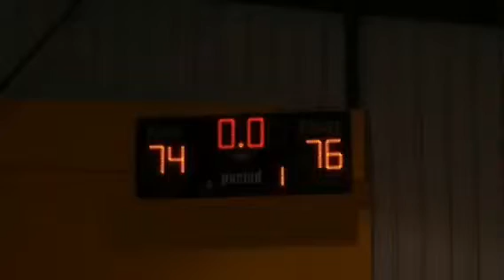PLAYHOUSE Platinum Champs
So proud of my Playhouse Family. Way to play and WIN our first Sunday Platinum Championship!!